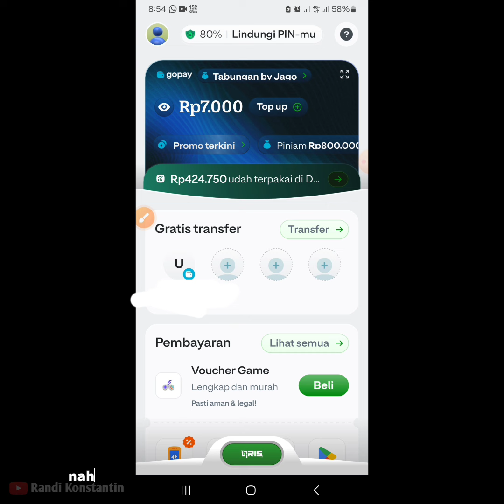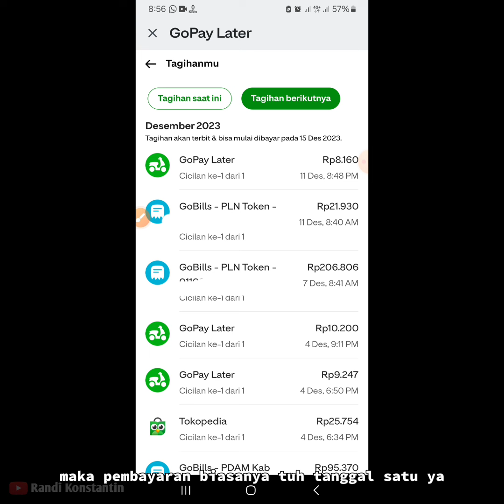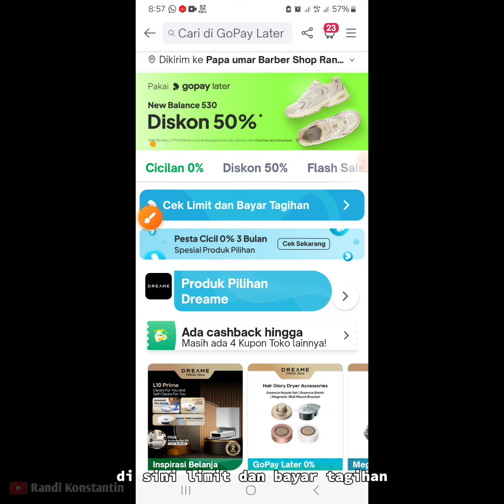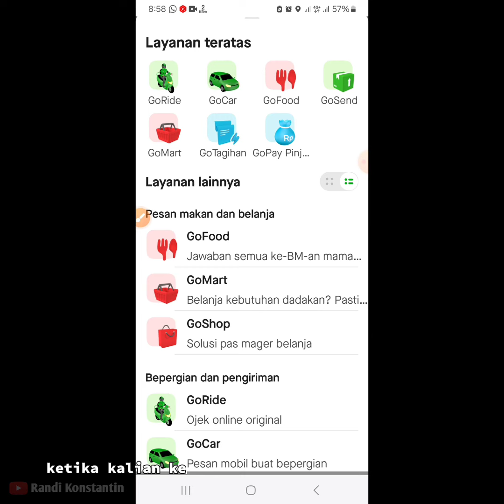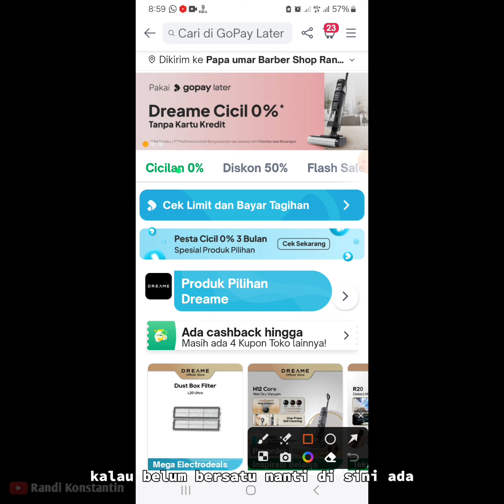Gopaylater Tidak Bisa Digunakan Diblokir ? Denda Telat Bayar Gopay Paylater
Akhir akhir ini banyak yang di blokir karna update aplikasi gojek atau kesalahan user